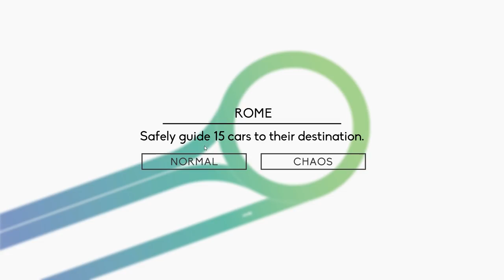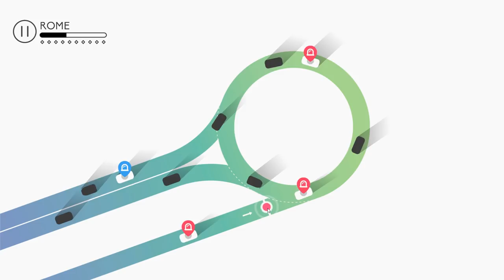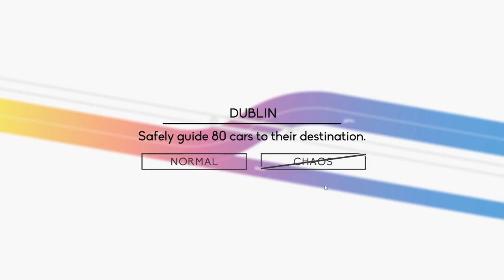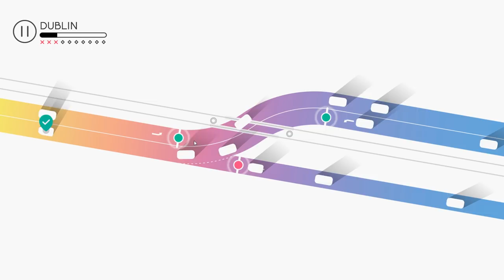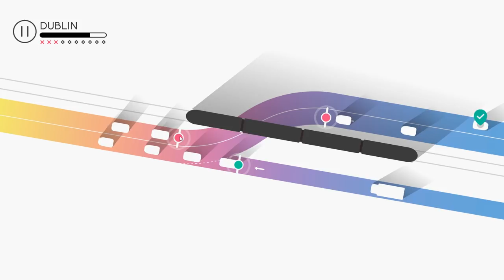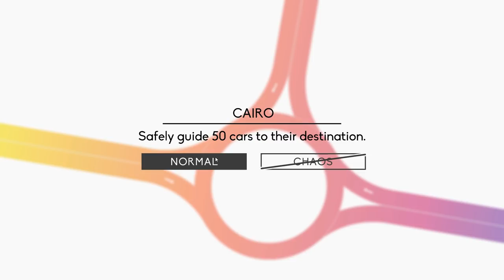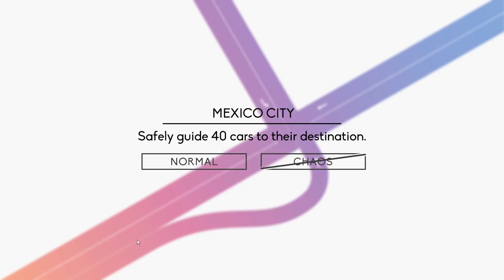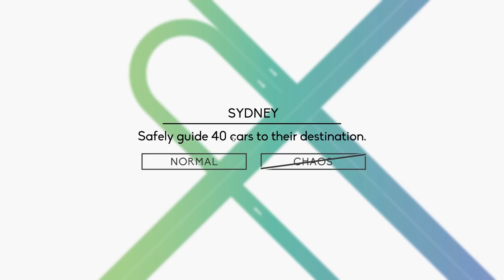FIRST LOOK : A Traffic Simulator So Calming It May Cause RAGE - Traffix Gameplay